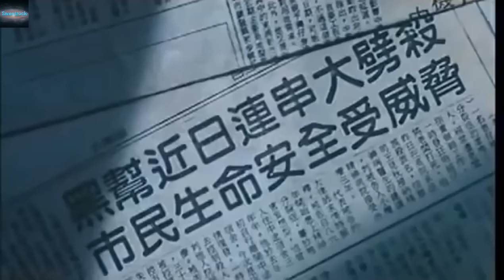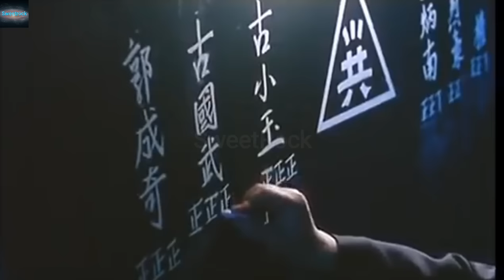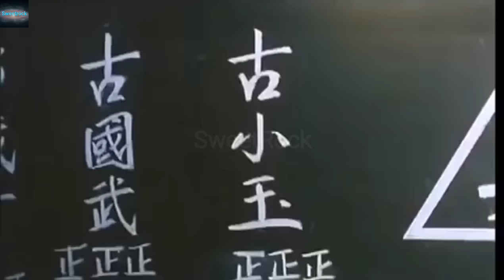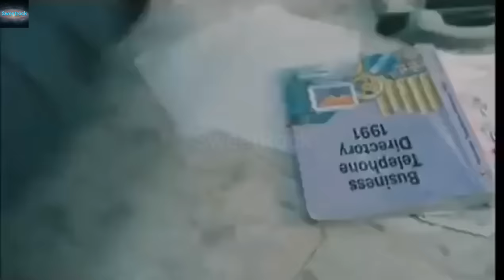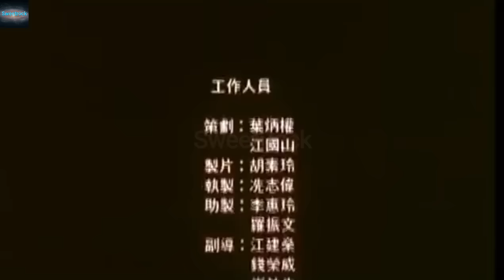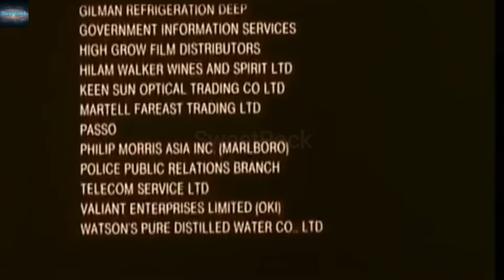Hong Kong Godfather 1991 Full Movie Andy Lau Sub Indo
Hong Kong Godfather 1991 Full Movie Subtitle Indonesia.

Cast : Andy Lau, Joey Wong, Tommy Wong, Roy Cheung dan Kawan2...

Sinopsis : Ketika bos dari keluarga Triad yang sangat menguntungkan terpaksa melarikan diri dari Hong Kong, geng-geng saingan masuk untuk mencuri aksi apa pun yang mereka bisa.(Lebih seru nonton langsung sampai habis.)

Film Andy Lau ini termasuk Langka, karena File nya susah di dapatkan juga Subtitle Indonesia nya.
Jadi harap maklum jika Resolusi Video nya kurang bagus.

Selamat Menonton dan Bernostalgia... :)